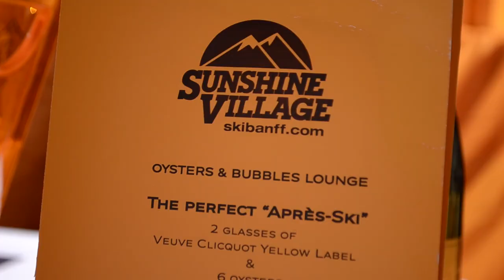Veuve Clicquot | Sunshine Village | Ski & Snowboard Banff, Canada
Sunshine Village is proud to announce the new launch of Veuve Clicquot champagne.  Visit the champagne and oyster bar outside Trappers every weekend.

Video/Edit: Adam Locke
Song: Emancipator 'Minor Cause'